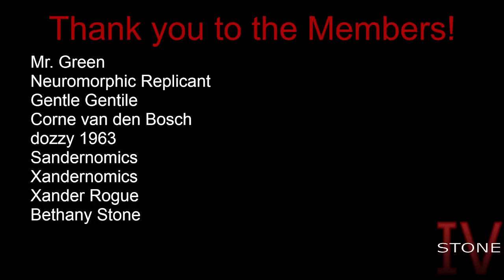A Sluice Test? | Timberborn Experimental 18